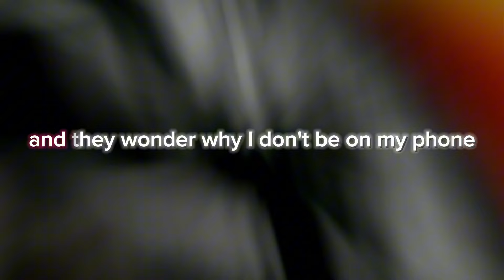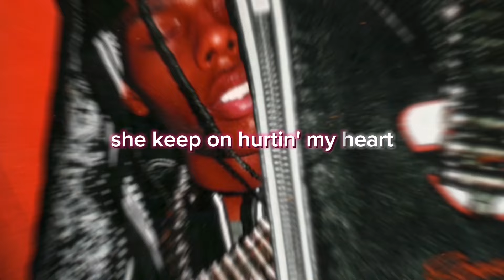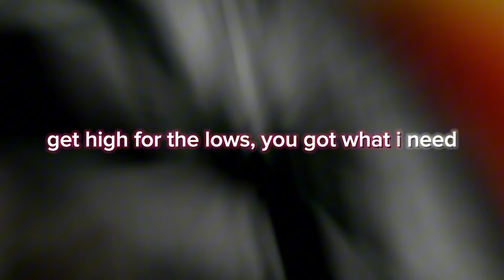NIKOWOODYEAR® - EARNED IT .! Feat. Herb4K (Official Lyric Video)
PROJECT NEON* out now .!